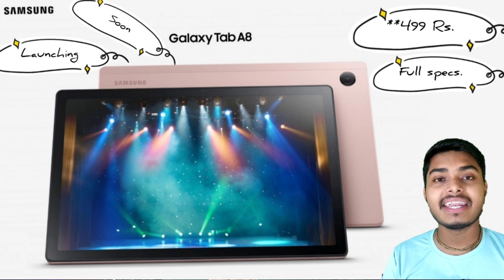Samsung Galaxy Tab A8 10.5 finally go in sale! Buy link of Samsung Galaxy Tab A8 is here in India..